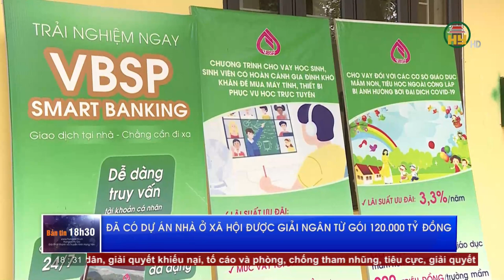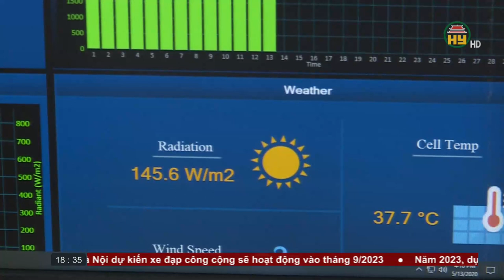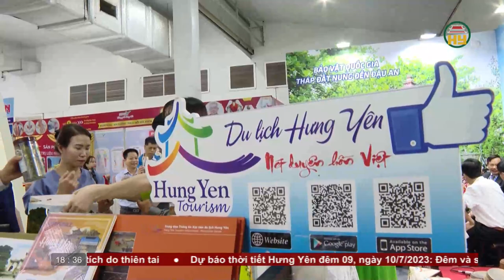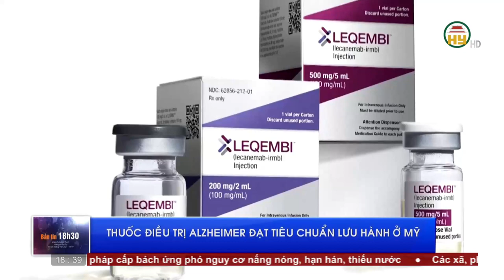Bản tin 18h30 ngày 09/07/2023